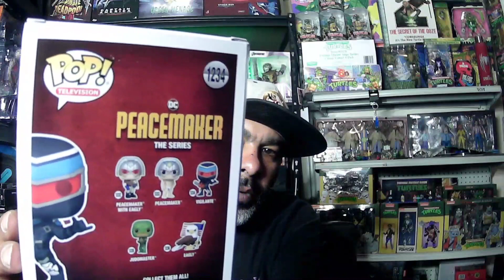GIVEAWAY | UPDATE | PART 2 | MARVEL | DC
Heroes And Villains Collectibles Where we bring you all things Superhero related. HotToys Statues ComicBooks Sideshow Collectibles, Beastkingdom, IronStudios, DiamondSelect, Kotobukiya, Funko Pops, collectingonabudget and much more. CollectibleNews, unboxing and reviews. A little bit of movietalk and tvshowtalk reviews as well. All superhero related.